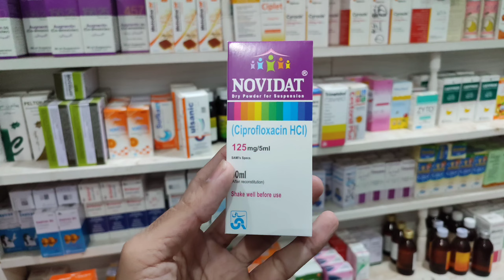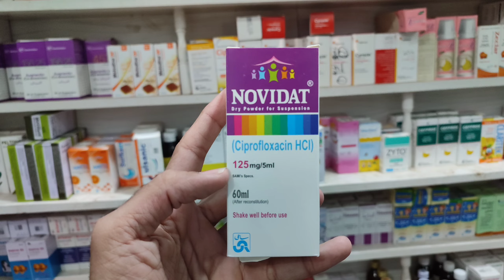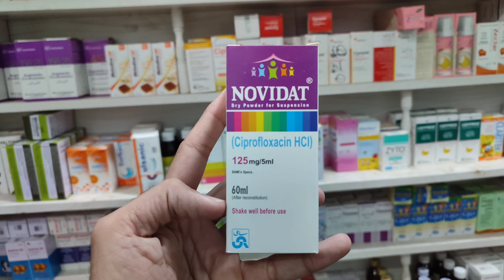Novidat syrup uses in urdu - Ciprofloxacin Suspention Uses in hindi - Review Novidat 125mg/5ml, Dose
This video is about that is the Novidat syrup uses in urdu - Ciprofloxacin Suspention Uses in hindi - Review Novidat 125mg/5ml, Dose, Side Effects, @studyonline1.11
novidat syrup uses in urdu, novidat syrup, novidat syrup 250 mg dosage, novidat syrup banane ka tarika,
novidat syrup ke fayde, novidat 125 mg syrup, novidat syrup 125 mg uses, novidat suspension,
ciprofloxacin suspension, ciprofloxacin syrup, ciprofloxacin syrup uses in urdu, ciprofloxacin syp,
ciprofloxacin syrup uses in urdu,